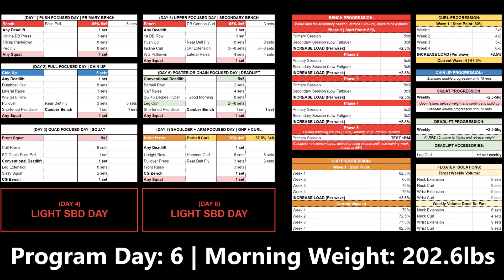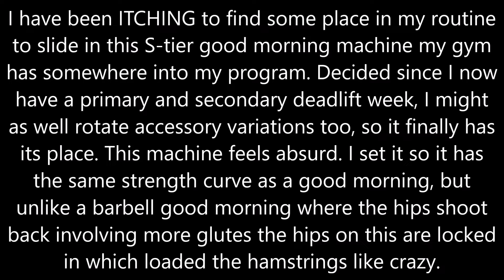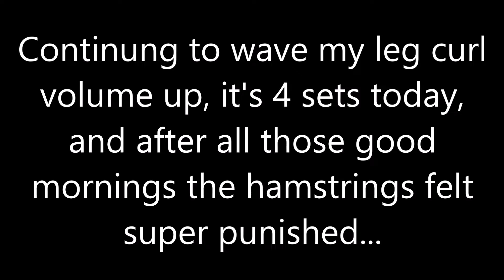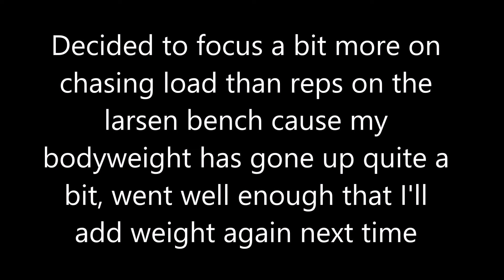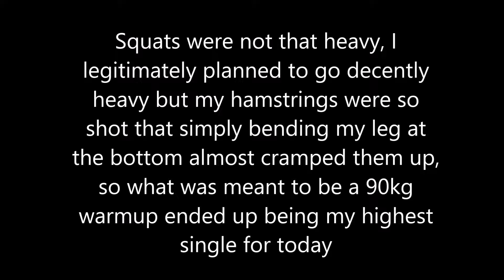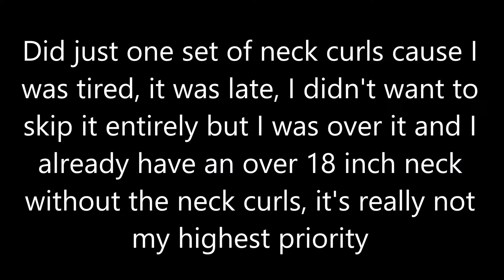Full Body Everyday Day 881: Run that back a second time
D 0:09
B 3:19
S 4:35